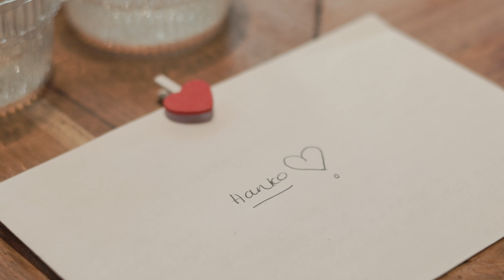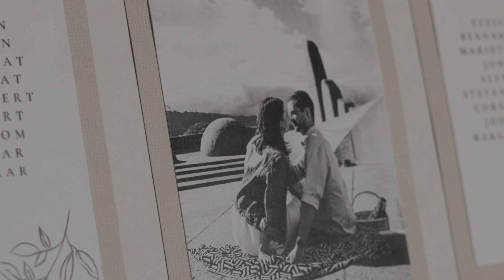Renske & Hanko | Wedding Film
Venue: Laborie Estate